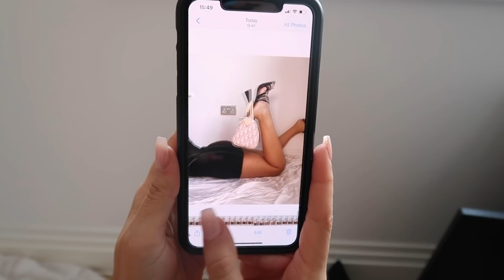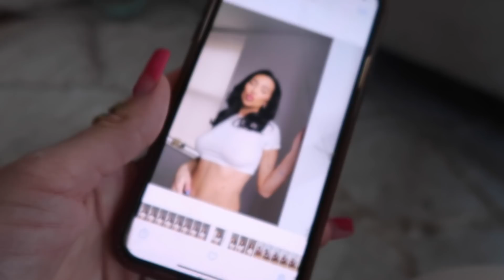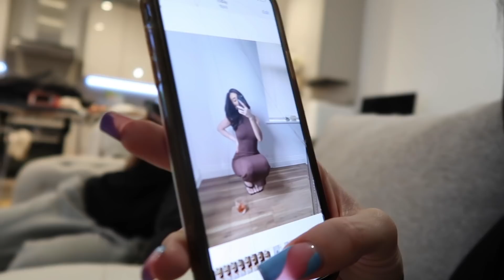WHY I'VE BEEN SLACKING.. | VLOG